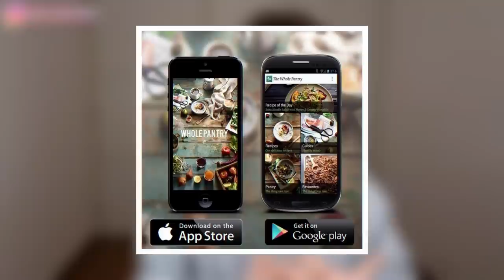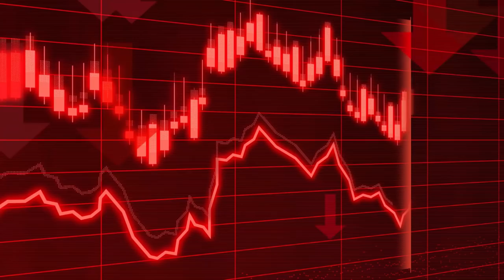L'IMBARAZZANTE STORIA DELLA TRUFFATRICE BELLE GIBSON